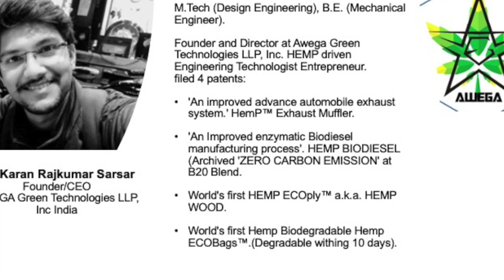Karan Sarsar. India. Hempwood. Hemp Plastic. "Industrial Hemp Pioneers, Dreams on the table"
We talk about the Prohibition era, Project updates, Self-sustainability and circular economy.